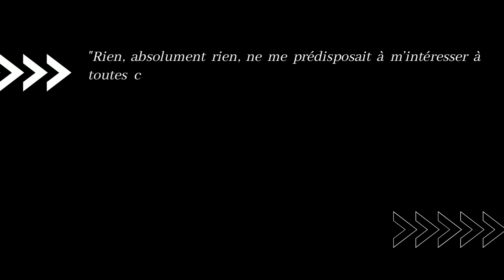Avec Jacques DELIVRÉ : "Les faussaires d'Outreau (À Outreau, j'avais quatre ans et je suis morte)"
- Jacques Cuvillier, "Droits de l'enfant : les abus textuels aussi sont préjudiciables aux victimes", ; "Les rescapés d'Outreau : les poncifs et le mythe",

 - Quelques livres :

* Marie-Christine Gryson (Psychologue expert au moment de l'affaire d'Outreau, et a expertisé les enfants), "La Vérité Abusée",

* Gilles Antonowicz , "La Faiblesse des Hommes, Histoire raisonnable de l'affaire d'Outreau",

- "Retour en images sur les grandes étapes de l'affaire Dutroux", RTS,

- "Émission spéciale Investigation sur l’affaire Dutroux : "Ce n’était pas une série télévisée"",